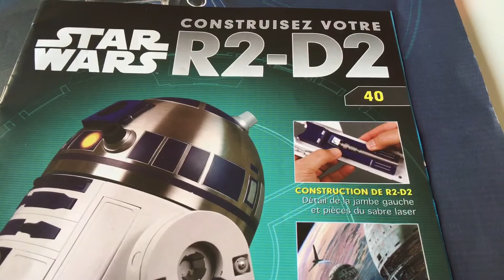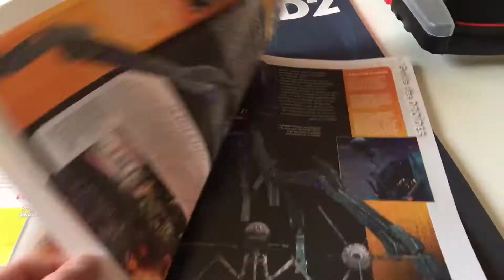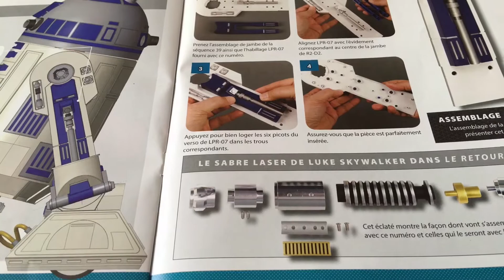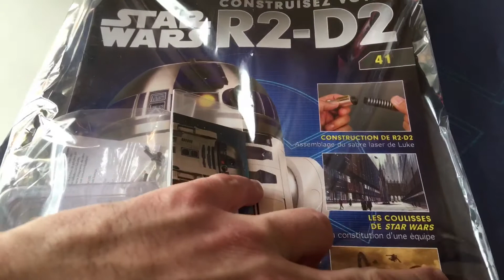Construisez votre R2D2 épisode 40! Sabre laser express !!!